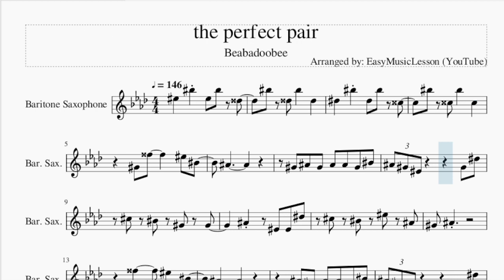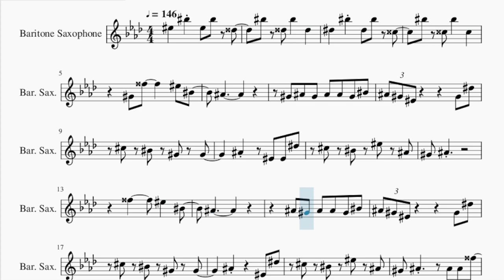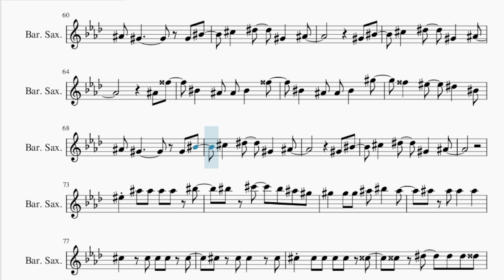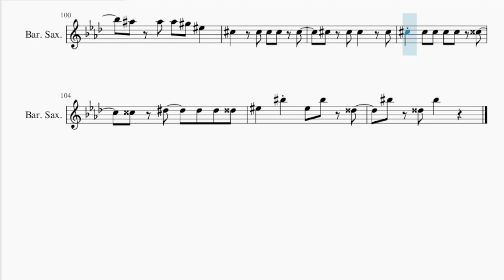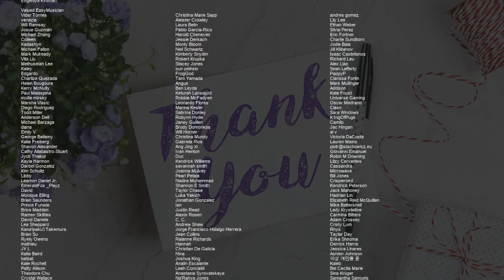Baritone Sax Sheet Music: How to play the perfect pair by Beabadoobee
Comment and let us know how the videos have helped you. It keeps us going! :)Here is a sheet music/tab video on the song the perfect pair by Beabadoobee on the baritone sax. A baritone sax sheet music arrangement which is transposed to notes that are easily played by baritone sax, for the song the perfect pair by Beabadoobee.

EasyMusicLesson2 teaches you to play the your favorite instrument, through well-arranged sheet music so that you too can learn how to play the perfect pair by Beabadoobee on the baritone sax as fast as you can. A baritone sax sheet music with backing tracks to help your play the song better.

Chords of Baritone Sax arrangement:
Ab Min   G Aug   B Maj   F Min 7 b5   Ab Min   G Aug   B Maj
F Min 7 b5   E Maj 7   E Maj 7   F Min 7 b5   Gb Maj   Ab Min
G Aug   B Maj   F Min 7 b5   E Maj 7   E Maj 7   F Min 7 b5
Gb Maj   Ab Min   G Aug   B Maj   F Min 7 b5   E Maj 7   E Maj 7
F Min 7 b5   Gb Maj   Ab Min   G Aug   B Maj   F Min 7 b5   E Maj 7
E Maj 7   F Min 7 b5   Gb Maj   Ab Min   G Aug   B Maj   F Min 7 b5
Ab Min   G Aug   B Maj   F Min 7 b5   E Maj 7   E Maj 7   F Min 7 b5
E Maj 7   E Maj 7   F Min 7 b5   Gb Maj   Ab Min   G Aug   B Maj
E Maj 7   F Min 7 b5   Gb Maj

Melody notes of Baritone Sax:
F5   C6 F5 C6 E5
C6 E5 C6   E5
Eb5   C6 Eb5 C6 D5
C6 D5 C6   D5
Ab4 G5     F5 C5
Bb4
Ab4 Bb4 Ab4 Bb4 Bb4 Ab4 C5
Bb4 Ab4 F4       Ab4 Eb5
Db5 C5 Ab4 Ab4
Bb4   F4 F4 Eb5
Db5 C5 F5 Bb4
Ab4 Bb4
G5     F5   C5
Bb4
Bb4 Ab4 Bb4 Bb4 Ab4 C5
Bb4     F4 Eb5
Ab4 Bb4     Bb4 Bb4 G5
C5 Bb4   Bb4 C5   G5
C5   Bb4 Bb4 C5   Ab5
G5   F5   Eb5   C5
Bb4 Ab4       Ab4 C5
Db5   Eb5   Ab4   Bb4
Ab4 C5
Bb4 G5
Ab4 C5
Bb4
Ab4 Bb4       Ab4 Eb5
Bb4       Eb5
Ab4 Bb4
G5 G5     F5 C5
Ab4 Bb4
F5 Eb5     C5 Bb4
Ab4 F4       Ab4 Eb5
Bb4       Eb5
Ab4 C5
Bb4 G5
Ab4 C5
F5 Bb5 Bb5 Bb5 Bb5 C6
C6 Db6   C6 Bb5 Ab5
Ab5   Ab5 Ab5 Bb5 C6   Bb5
Db5 Db5 Db5 Db5 Db5 D5
D5 Eb5   Eb5 Eb5 E5
Ab5   Ab5 Ab5 Bb5 C6   Bb5 C6
Bb5 Bb5 Bb5 Ab5 F5